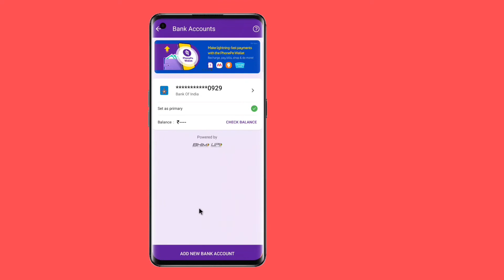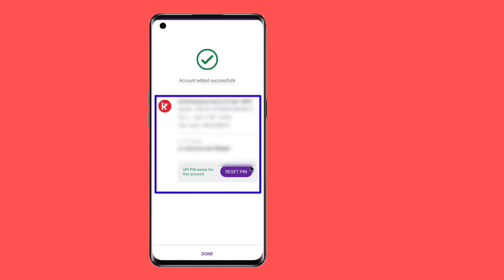Phone Pe में दूसरा Bank Account कैसे Add करें | सिर्फ दो मिनट में